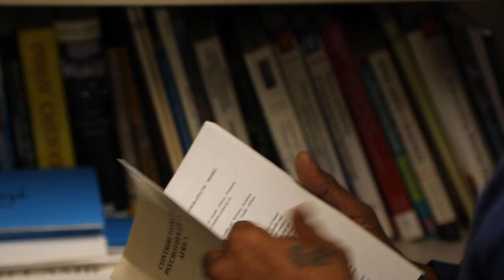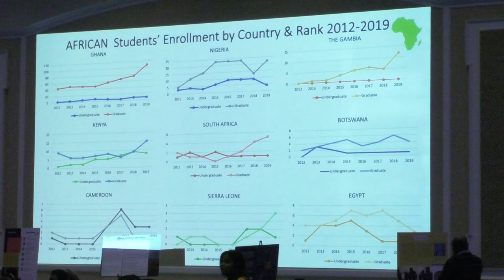African Students Union - Ohio University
A class project (Multimedia Production) for the African Students Union of Ohio University.